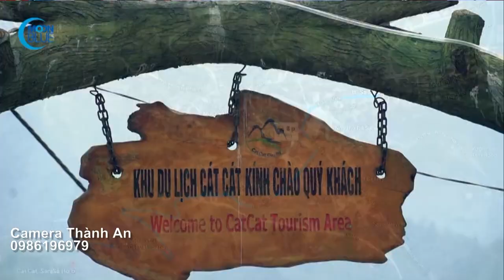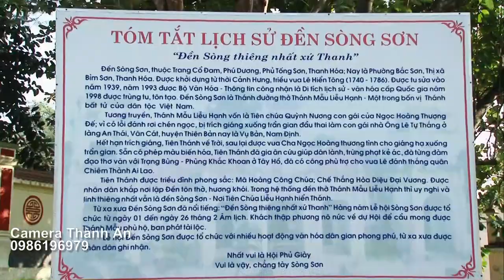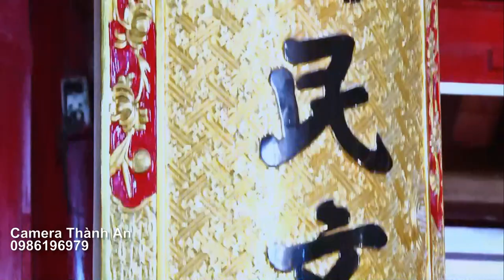Hát Văn, hầu bóng thánh giá Cô Bé Sapa, Cung Văn Đền Đôi Cô Cam Đường TP Lào Cai